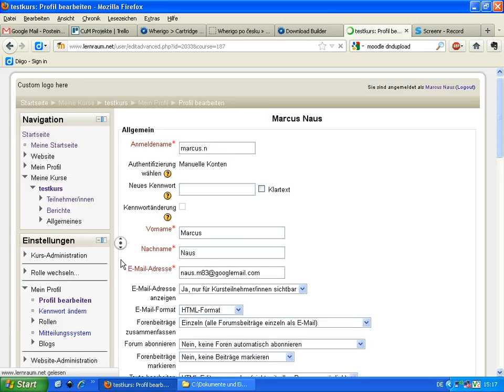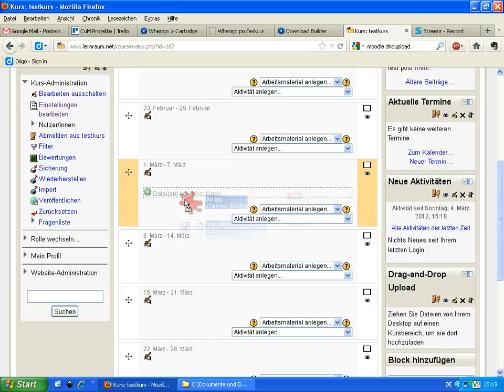Mehrere Dateien bei Moodle hochladen